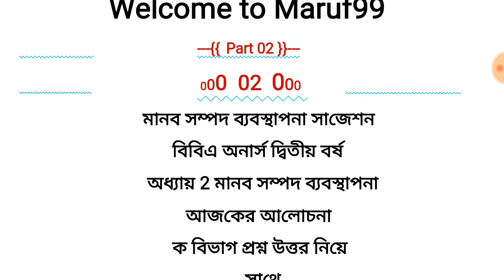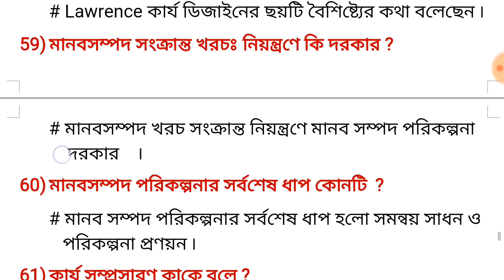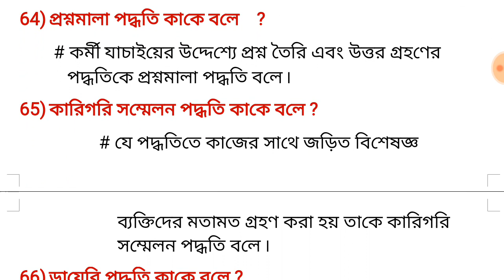মানব সম্পদ ব্যবস্থাপনা Human Resource Management BBA Honours 2nd Year 02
বিবিএ অনার্স দ্বিতীয় বর্ষের
মানব সম্পদ ব্যবস্থাপনা বা
 হিউম্যান রিসোর্স ম্যানেজমেন্ট
বইয়ের দ্বিতীয় অধ্যায়ের ক প্রশ্ন এবং উত্তর  নিয়ে
আলোচনা করা হয়েছে ৷
আশা করি সকলের ভাল লাগবে ৷
যদিও এটা চ্যানেলে ছাড়া হয়েছে,
 তারপরও একান্ত আমার নিজের ব্যক্তিগত প্রয়োজনে
 এই ভিডিওটি আমি তৈরি করেছি ৷
আমার এডুকেশন স্কিল বৃদ্ধি করার  জন্য ৷
 এই ভিডিওর কোন প্রশ্নের উত্তরে
যদি আপনারা দ্বিমত পোষণ করেন
তবে অবশ্যই গঠনমূলক উত্তর দেবেন
সাথে  রেফারেন্সটা রাখবেন ৷
রেফারেন্স ছাড়া কোন উত্তর গ্রহণযোগ্য নয় ৷
কেউ বাজে মন্তব্য করবেন না আশা করি ৷
 এই বইয়ের তৃতীয় অধ্যায়ের ভিডিও
 খুব দ্রুত আপলোড করা হবে
সবাইকে ধন্যবাদ